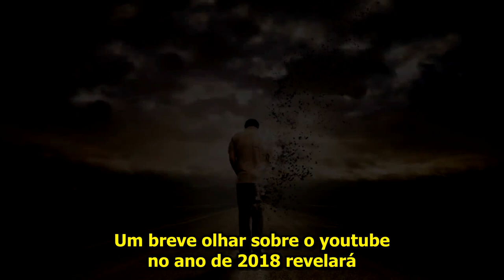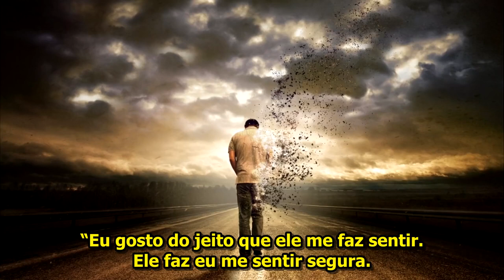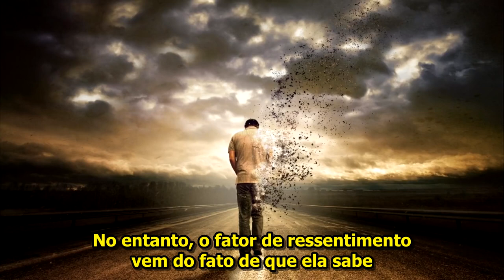O Amor É Uma Pintura Desbotada – Thinking Ape